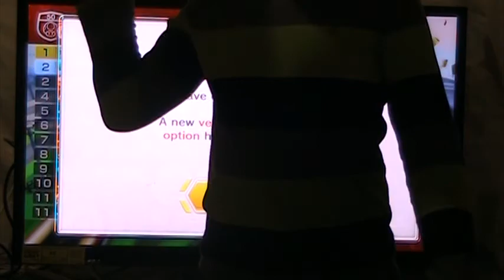Mario Kart 8 w/ MoboToast